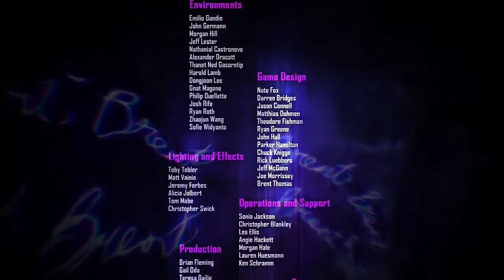Infamous First Light Walkthrough Gameplay - End - Revenge!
Infamous First Light Gameplay Part 1 - Infamous First Light Walkthrough Part 1 - Infamous Second Son First Light Gameplay!! Together let's find out what happens in Infamous Second Son First Light Part 1!! The Opening Cutscene, First Mission, and More!! Infamous First Light Gameplay Walkthrough!!